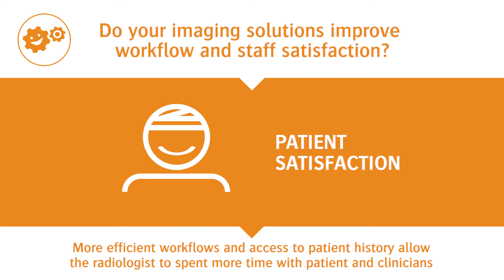Enterprise Imaging Workflow and staff satisfaction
Do your imaging solutions improve workflow and staff satisfaction?